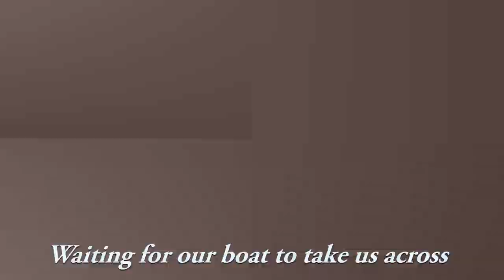Travel Vlog | What I did for my 30th Birthday | DDI Vlog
Between a surprise trip from my boyfriend, lunch with my family, my brother making me a tiny cake because of my weight loss goals and just the love I felt overall, turning 30 felt great!

What was even better is I didn't have to worry about my hair. If you haven't seen my voluminous high bun tutorial check it out. After bathing in the pool and beach, I literally washed and conditioned my hair, put it in big twists for the night and in the morning, I'd do my high un again in 10 minutes max. It's perfect for the lazy natural on vacation.

Thank you to my loyal subscribers who keep coming back for weekly videos from me!